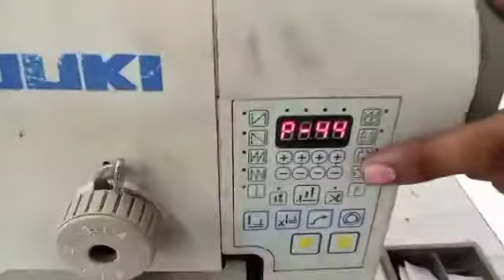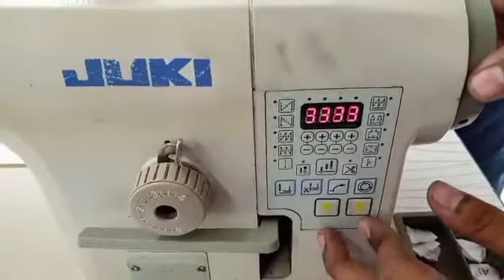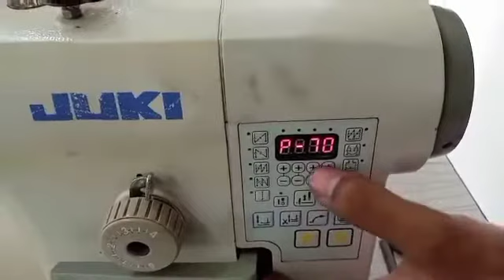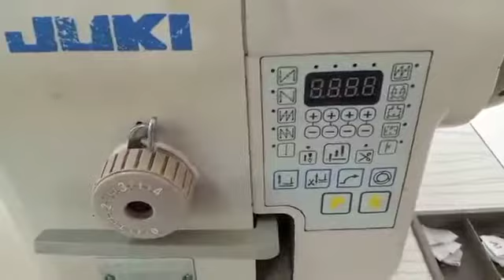How reset Juki single needle side panel Qixing QD-602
Instruction Manual Sewing Machine : Juki, Brother, Siruba, Jack, Sunstar, Kingtex, Hikari, Qixing, Sunsir, Unicorn, Zoje, Pegasus, Hohsing ...Here you can download Brochures, Parts, Instruction and Service Manuals for your sewing machine and sewing equipment, in PDF format Free of charge!